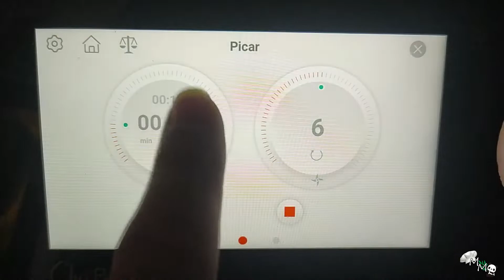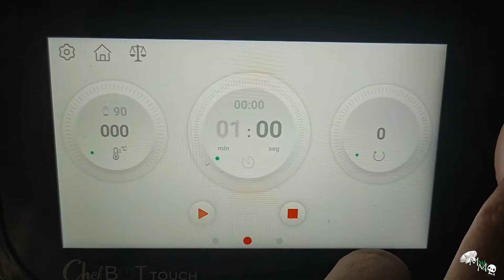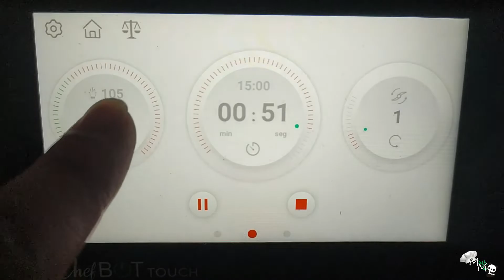Salchichas al vino blanco en Chefbot Touch, Taurus Trending Cooking y similares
Hoy os traigo una receta que tenía muchas ganas de subir al canal: salchichas al vino blanco hechas en la Chefbot Touch. Antes de tener el robot la hacía a mano, pero el robot lo facilita muchísimo todo. 😊

He aprovechado que tenía un vino blanco de calidad, "Los Galanes", que me han enviado desde Santa Catalina. Es un vino blanco joven con uvas de las variedades sauvignon blanc y macabeo, con denominación de origen de La Mancha.

También he usado el aceite de oliva que me enviaron desde Santa Catalina, un aceite de oliva virgen extra con aceituna cornicabra y picual que se ha convertido en un indispensable en mi cocina.

Os dejo los enlaces a su Instagram y a su web por si queréis más información o comprar sus productos:

¡Espero que os guste! Ya me contaréis en comentarios. 😉

Ingredientes (para 4 personas):
- 10 salchichas frescas (yo usé de cerdo alimentado con castañas)
- 1 cebolla 🧅 grande
- 50g de aceite de oliva virgen extra (yo usé de Santa Catalina)
- 100ml de vino blanco (yo usé "Los Galanes", que me enviaron de Santa Catalina)
- Un par de hojas de laurel
- Sal
- Perejil picado para decorar